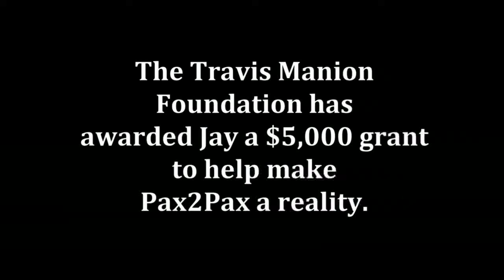Pax2Pax Promo Video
This video is an extension of my previous feature story video.  This video is about a charity bicycle ride that an ex-marine is doing to raise money for his fallen comrade, Johnny Strong.